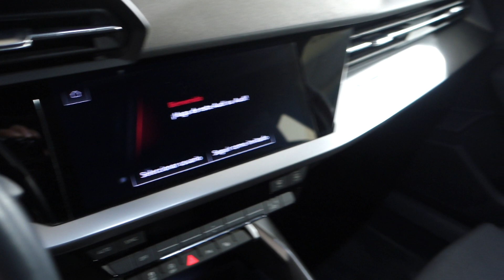Audi A3 Sportback S line 35 TFSI 110kW S tronic